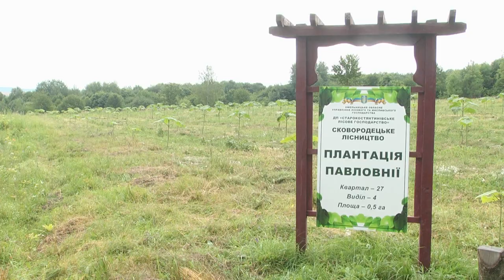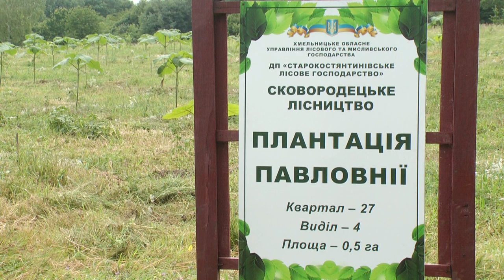З 300 саджанців дерева павловнії прижилися 290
З 300 саджанців дерева павловнії висаджених у Сковородецькому лісництві на Старокостянтинівщині прижилися 290. Про це розповів провідний інженер лісових культур Державного підприємства «Старокостянтинівське лісове господарство»  Олег Куліш. За його словами, першу плантацію дерев, які за 5 років можуть досягнути 20-метрової висоти, висадили на Хмельниччині минулого року.